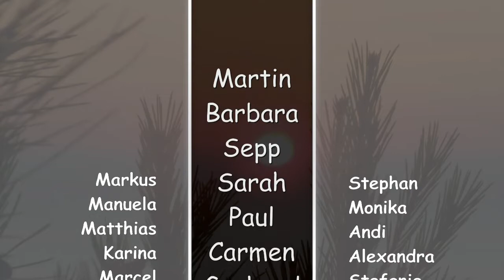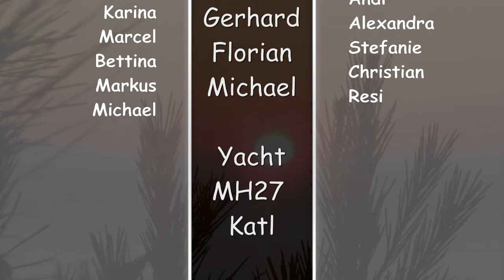50ger Törn 2015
Eine schöne Reise mit Freunden in den Kornaten.